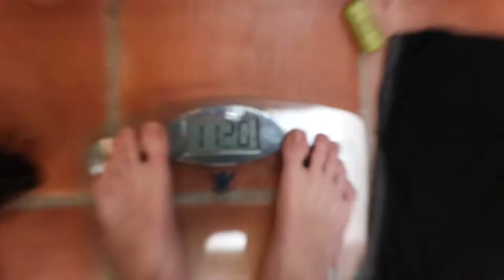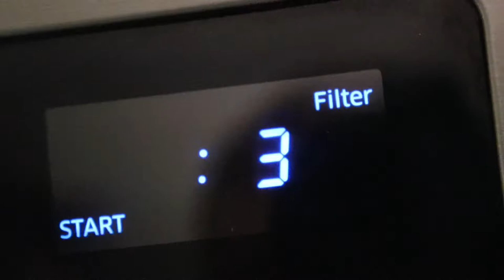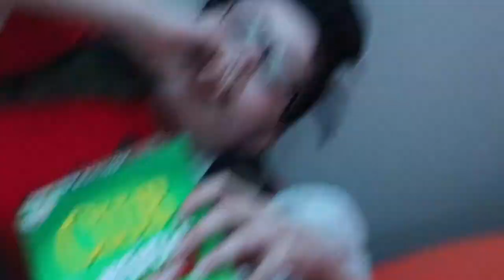I GOT A BRAND NEW GOLF CART!! *FAST*